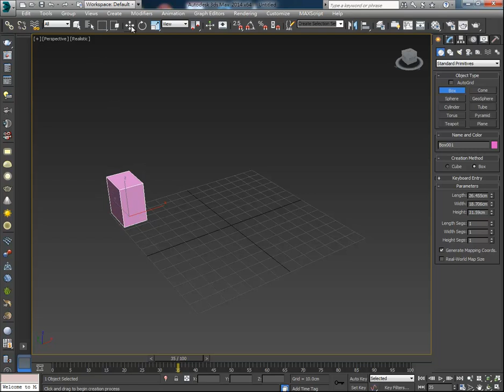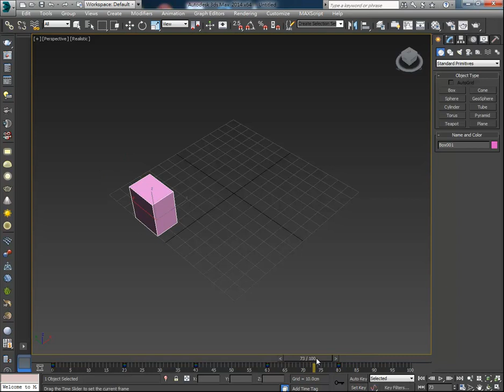3dsmax2014版本 基礎動畫 關鍵影格 setkey